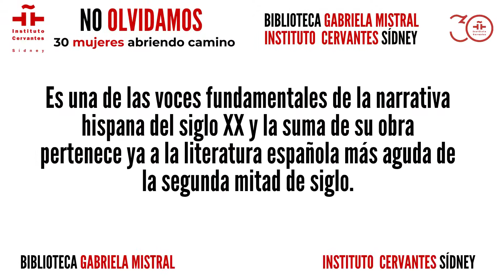No olvidamos a Carmen Laforet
Ganó con 23 años la primera edición del Premio Nadal con su novela Nada, obteniendo un enorme éxito de público ( tres ediciones en el mismo año de su publicación) y de crítica, que culminó en 1948 con el premio Fastenrath de la RAE.

Es una de las voces fundamentales de la narrativa hispana del siglo XX y la suma de su obra pertenece ya a la literatura española más aguda de la segunda mitad de siglo.

El mundo novelesco de Carmen Laforet
Por Guzmán Urrero Peña. Rinconete.

RTVE. Imprescindibles - Carmen Laforet, la chica rara. 2016

"Todo aquello que un novelista vive o siente servirá de combustible para la hoguera insaciable que es su mundo de ficción".